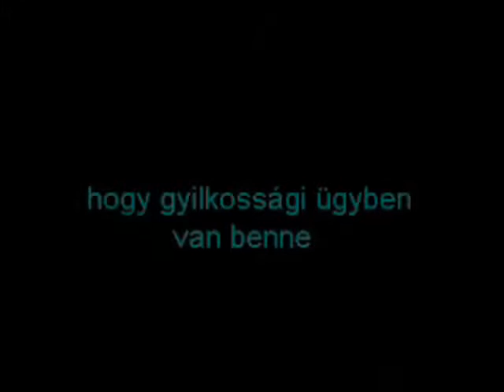Halálos nyomon trailer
Egy filmes versenyre készült trailerünk